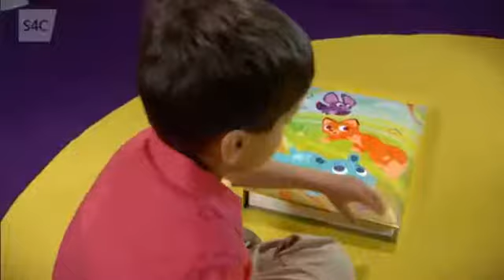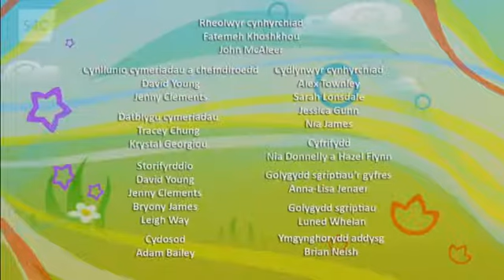Abadas Hwyl Fwrdd